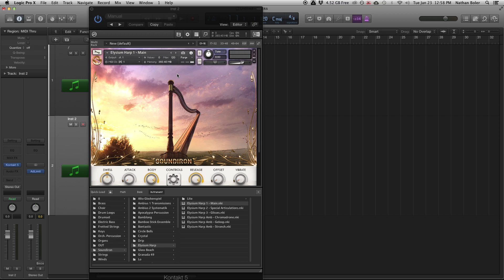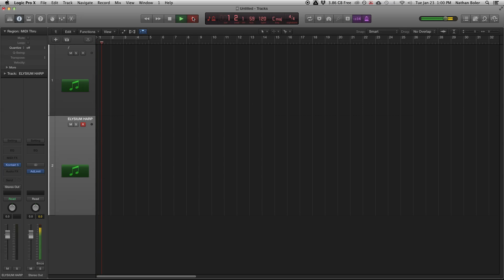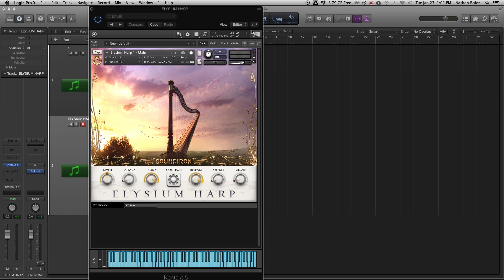How-To: Record Kontakt In Logic Pro X (Tutorial)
Nathan Boler shows you how to quickly setup Kontakt in Logic Pro X for recording.